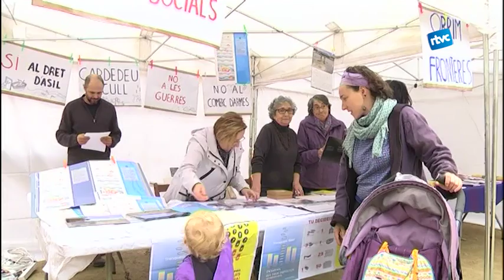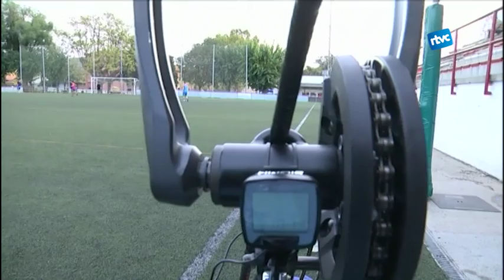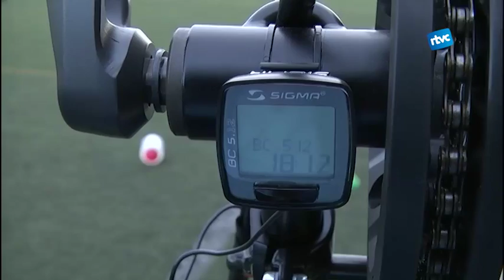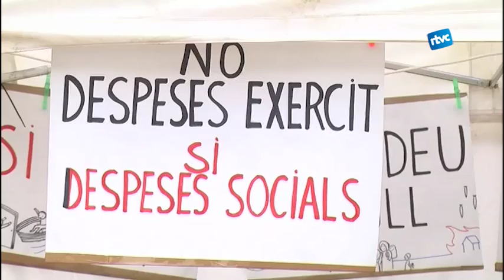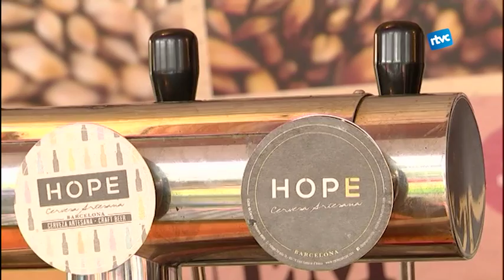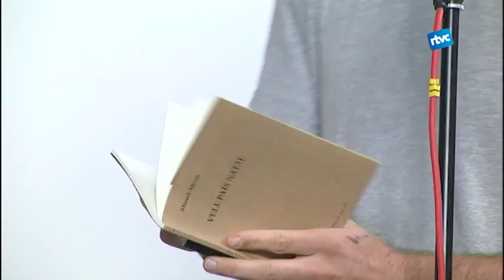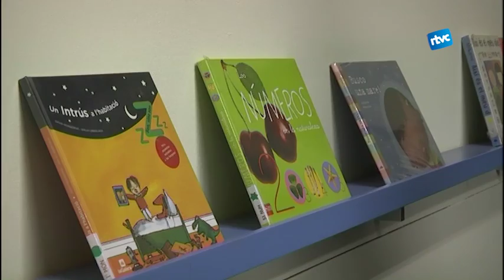Cardedeu Informatiu - Dilluns, 7 de Novembre de 2016